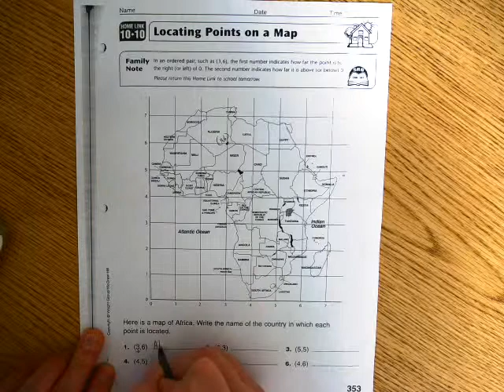Everyday Math Home Link 10 10